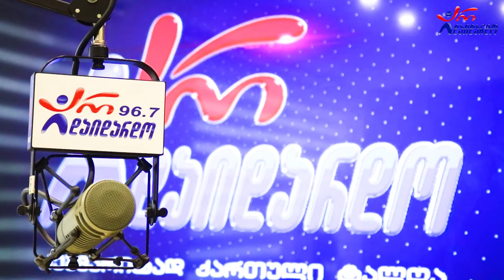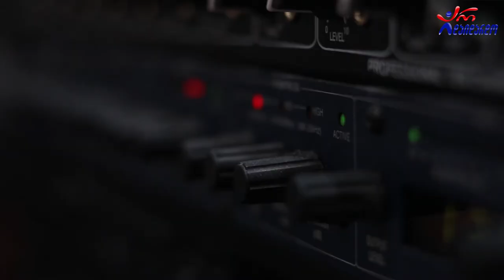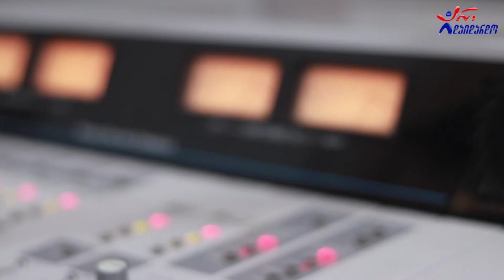"ჩვენი კვარტეტი" - პოპური. Live არ დაიდარდო / Chveni Kvarteti - Popuri. Live Ar Daidardo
2022 წ.  13 ივლისი
☛ ორშაბათი - 19:00. გადაცემა "საღამოს რადიო შოუ" ლაშა რამიშვილთან ერთად. სტუმრად "ჩვენი კვარტეტი". ცოცხალი შესრულება